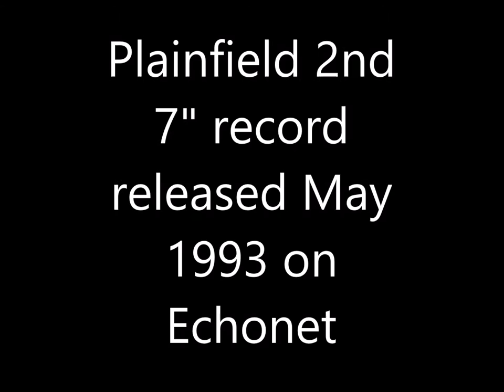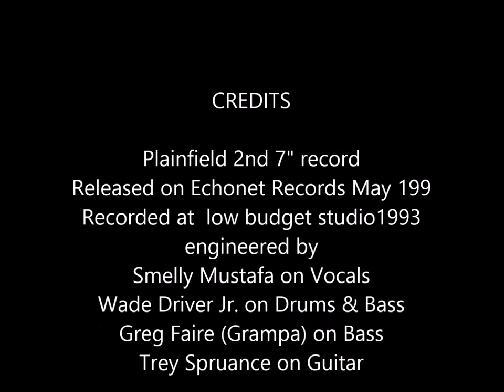Plainfield 2nd 7" vinyl record on Echonet My Trunk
Plainfield was a San Francisco Band from the early 1990's
This is  a seven inch DIY single that was pressed on black vinyl 900 copies on white paper covers 100 copies on Grey paper.
Released on Echonet  Records May 1993
Recorded at Tom's Low Down Studio 1993
engineered by: Trey Spruance
Smelly Mustafa on Vocals
Danny Heifetz on Drums
Greg Faire (Grampa) on Bass
Trey Sprurance on Guitar